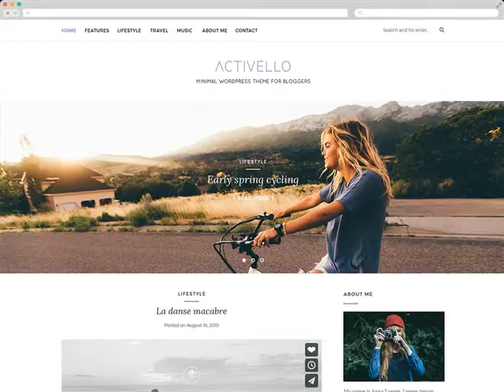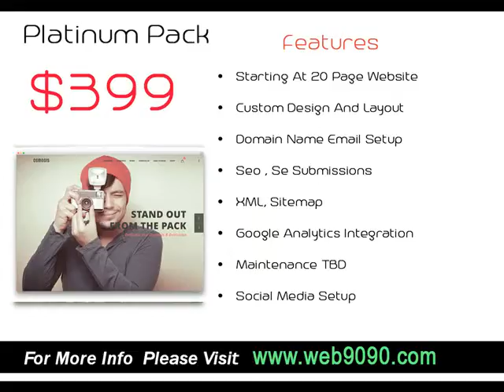Complete Web Site For $299 Hope AR Website Designer .mp4